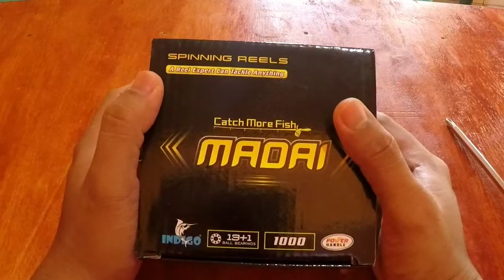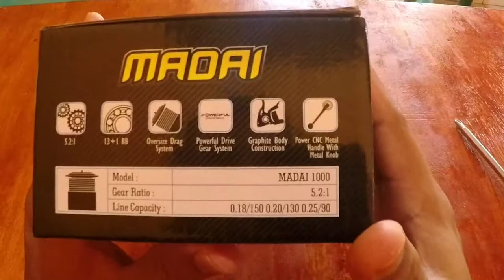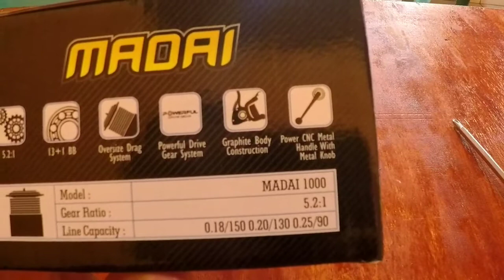Review reel INDIGO MADAI 1000, reel imut kuat, cocok untuk ultralight